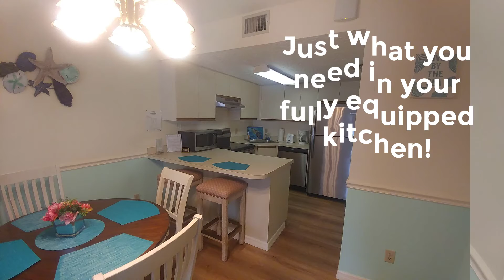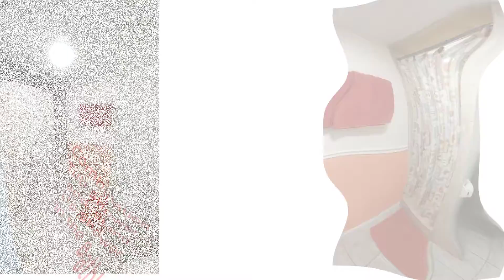RMPatio1110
Royal Mansion Patio Unit newly renovated!!